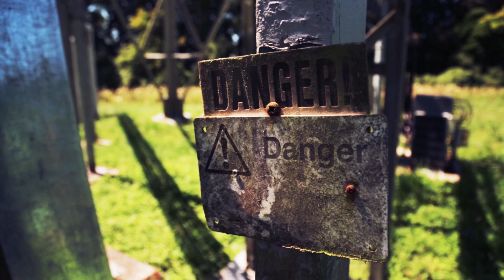ILLEGAL HANDSTAND ON A 420ft TOWER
So I got sent a location perfect for my new High handstand series. Admittedly I didn't think it would be as high as 128 metres high but the outcome would still be the same if I fucked up from any of my videos. DEAD.

The wind really did test my balls on this episode, gusts hit from all angles making it super hard to control the handstand. Thankfully the training paid off and I am proud to launch the video.